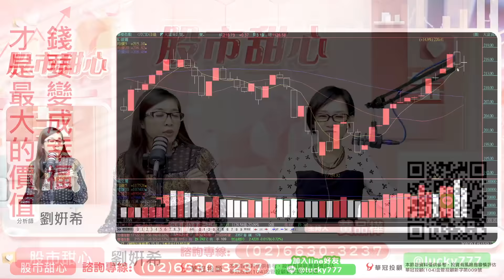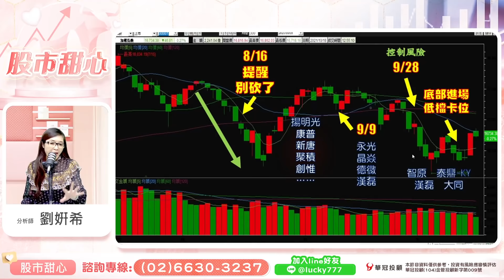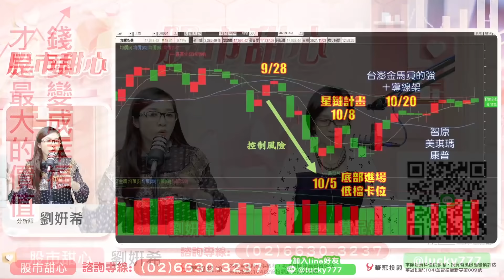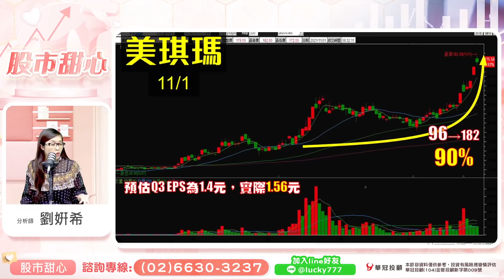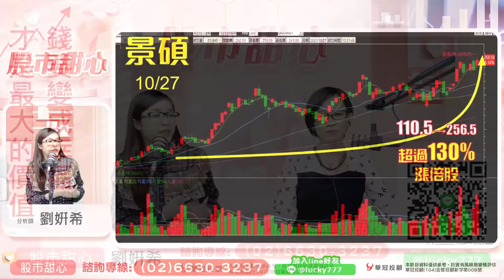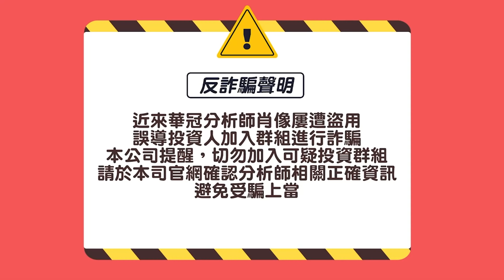1103 - 錢要變成幸福才是最大的價值!